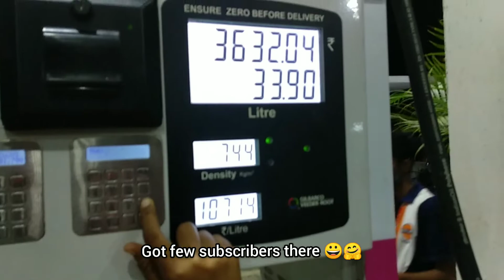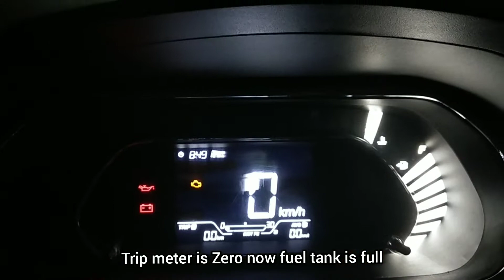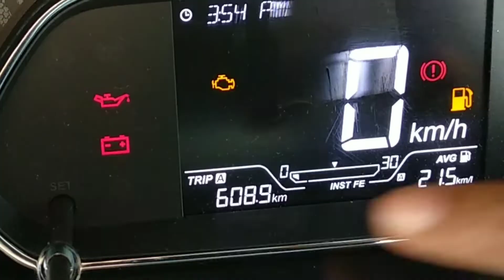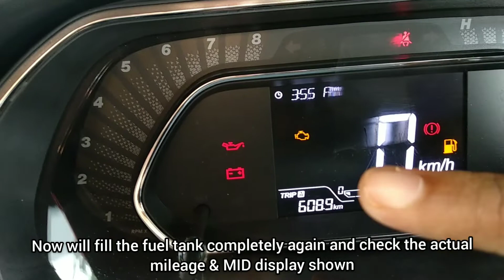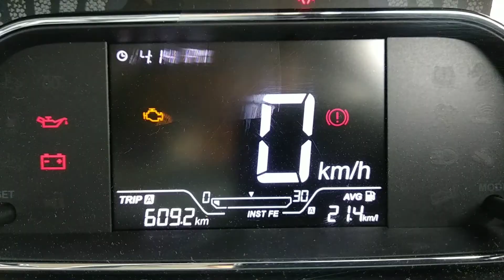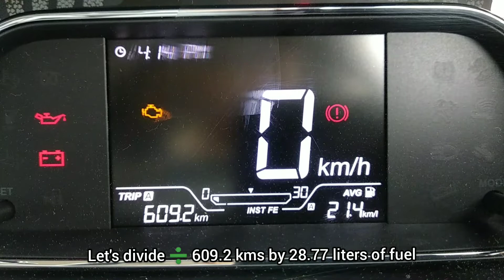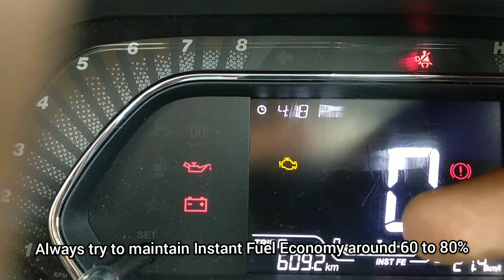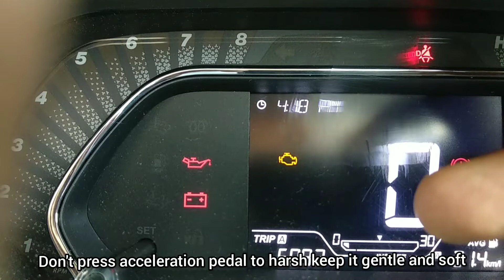TATA TIAGO 2022 REAL MILEAGE test Tank to Tank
In this video TATA TIAGO BS6 2022 REAL MILEAGE Test TANK to TANK